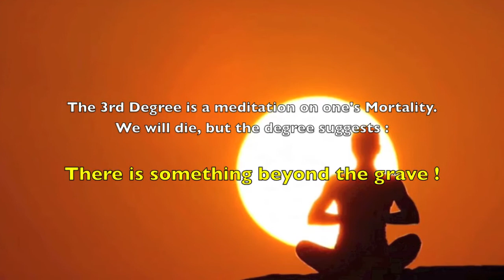The Hiram Key - Freemasonry Unveiled - The 3rd Degree - Master Mason - Bahman Nassiri